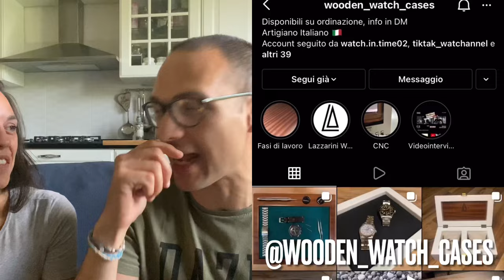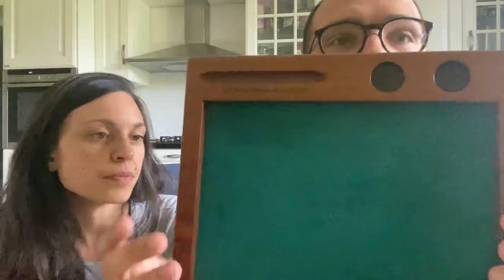Unboxing in due! Apro il regalo di mia moglie con lei 🎀 (e voi)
Se vuoi sostenere il canale quando acquisti orologi su Amazon passa invece da qui

Se sei appassionato di orologi e sempre alla ricerca dell'offerta migliore